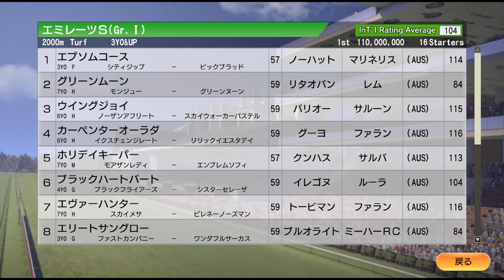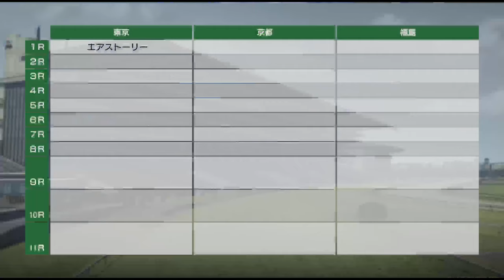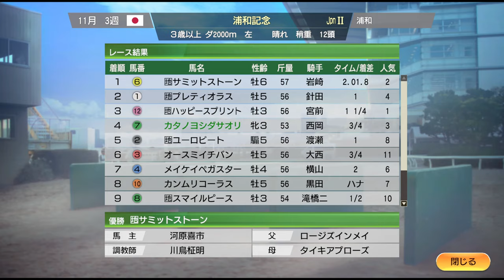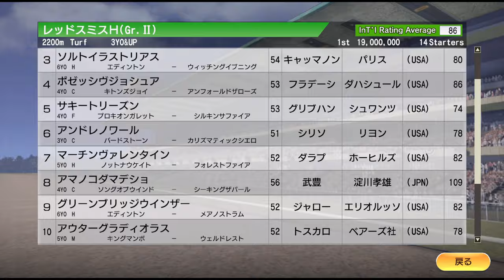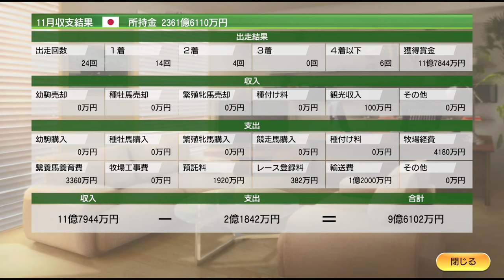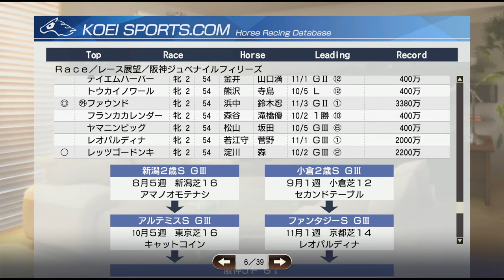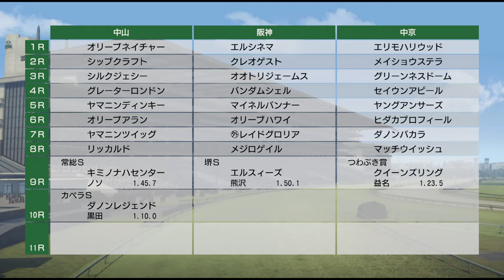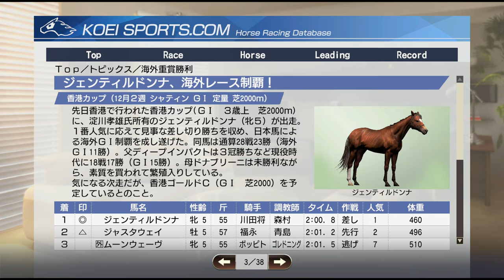【ウイニングポスト9 2021】2014年11月1週～12月2週 秋競馬後半 Live 【246：競馬ゲーム 】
JC、マイルCS、香港、2歳戦、チャンピオンズCなど

【245】2014年10月1週～10月5週 秋三冠最終戦＆BC 世界最強馬決定戦も：

‹ルール›
1. 史実馬＋スーパーホースの合計の所有は年2頭のみ（ただし最初の2年は年3頭までOK）
2. クラブ所有後はクラブに年3頭まで史実馬＋スーパーホース所有OK
3. 吉野ファームグループを破って生産賞をゲット！（達成済）
4. レースで1番人気時は戦法を変えることができない

0:00 スタート

30:50 エリザベス女王杯。ショウナンパンドラら出走
45:20 東京スポーツ杯2歳ステークス。ファウンド、キタサンブラック、サトノクラウンら出走
48:30 マイルCS、ミッキーアイル、ストレイトガールらが出走
1:02:40 【注目】シガーマイルH、コパノリッキー出走。段違いの強さ！
1:15:20 ジャパンカップ。トレヴ、イスラボニータら出走
1:35:30 チャンピオンズC、ローマンレジェンドら出走
1:46:00 香港スプリントにミッキーアイル出走
1:54:00 【注目】香港カップ、連覇がかかるジェンティルドンナを筆頭に、ジャスタウェイ、エイシンヒカリら出走
1:58:10 全日本2歳優駿
2:05:00 阪神JF、ファウンドにレッツゴードンキ出走